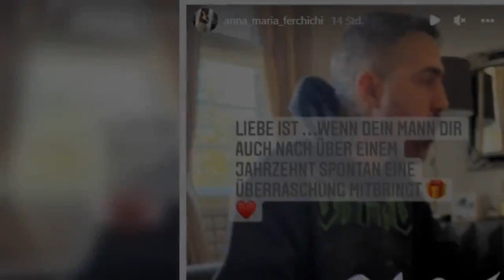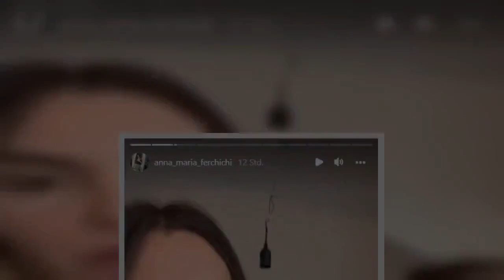Kein Urlaub für Anna-Maria Ferchichi und Bushido an Ostern – wegen d.e.r Drillinge